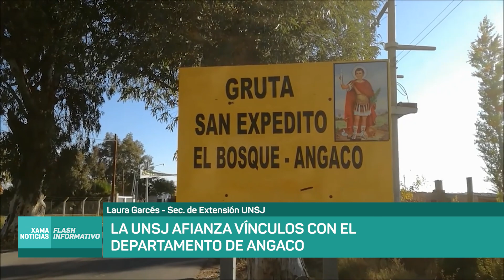La UNSJ afianza vínculos con el departamento de Angaco 14/02/2023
José Castro - Intendente de Angaco.
Laura Garcés – Secretaria de Extensión de la UNSJ.